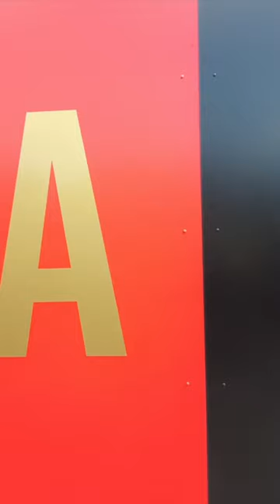AFC Bournemouth 0-2 Tottenham Hotspur ⚽️ One Minute Matchday Vlog 📽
60 seconds from AFC Bournemouth's Premier League loss against Spurs on August 26th 2023 at Dean Court.

Full video on @Back of the Net - The AFC Bournemouth Fan Channel.